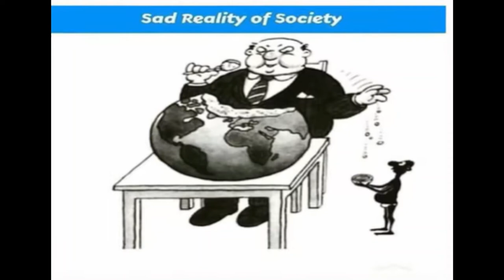সমাজে করুন পরিনতি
We change societyআমরা সমাজকে বদলাতে

✔ ধন্যবাদ: 😊
বন্ধুরা আমাদের ভিডিও দেখার জন্য আপনাকে ধন্যবাদ
সবার যত্ন নিন.